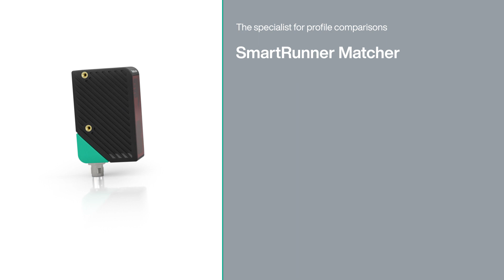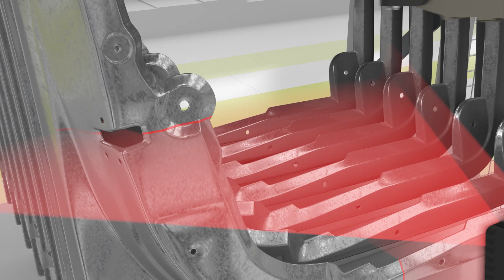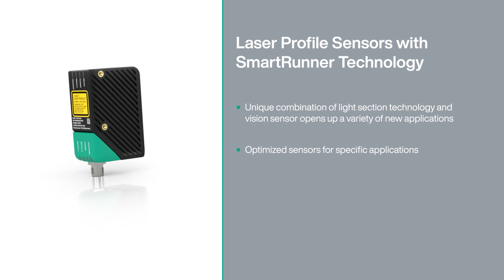SmartRunner Matcher—The Specialist for Profile Comparison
The SmartRunner Matcher uses the laser light section technology to detect
height profiles and compare them with a taught-in reference profile. With up to 32 profiles saved in the sensor, it is perfect for positioning, presence  detection, and completeness checks of components on a conveyor.